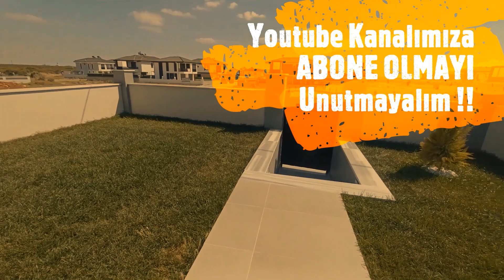--SATILDI--Didimde Bahçeli Havuzlu Müstakil Satılık Villa 080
--SATILDI--Bahçesi Güsel Havuzlu Müstakil Sıfır Satılık Villa/Didim Satılık Villa/Didim Satılık/Didim Emlak

Didim Efeler mahallesinde bulunan villa, havuzlu , bahçeli ve açık otoparklı müstakil dubleks villadır. Bahçe alanın her iki tarafıda yol olup iki yolada çıkış bulunmaktadır. Müstakil dubleks villa 3 yatak odalı, 1 salonlu, 1 büyük ayrı mutfaklı ve biri ebeveyn banyosu olmak üzere 2 banyoludur.

Akbük satılık yazlık,
Akbük satılık evler
Didimde satılık villa,
Didimde satılık evler,
Didim satılık yazlık,
Didimde satılık daire,
Didim satılık arsa,
Akbük satılık villa,
Didimde satılık arsa,
Akbük satılık daire,
Didimde villa,
Didimde satılık,
Didim Emlak,
didimde satılık müstakil ev fiyatları,
havuzlu bahçeli yazlık evler,
satılık bahçeli yazlık,
emlak, konut, gayrimenkul,
emlak fiyatları,
en iyi emlak siteleri,
emlak yatırım,
kurumsal emlak firmaları,
selimpaşa emlak konutları,
emlak projeleri,
emlak konut satış,
emlak konut satılık daire,
emlak gyo,
emlakçı,
emlak fiyatları,
satilik mustakil bahceli evler,
didim emlak,
müstakil ev,
mustakil evler modelleri,
emlak,
didim gezilecek yerler,satılık villa,
didim satılık villa 2023,
bahçeli ev,